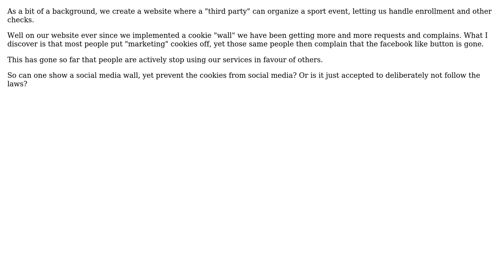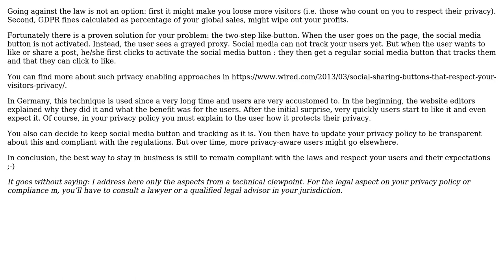Software Engineering: Cookie consent and facebook cookies?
With thanks & praise to God, and with thanks to the many people who have made this project possible! You are responsible for your own actions.